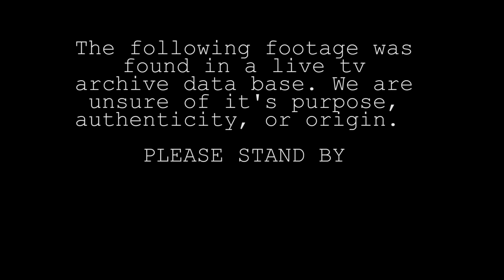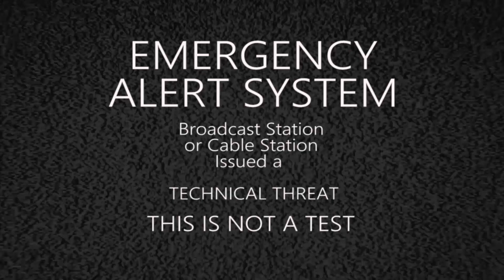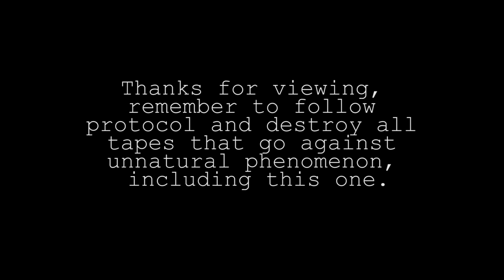Public Announcement GhostBird Film Entry By Alexander and Karen Andrews 2020 Film Winners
On February 29 th, 2020 at 5:00 pm Artists from all over the area gathered to take part in a 24 Hour Challenge. They were all given the same prompts / requirements. They were as follows... Theme: Fear is a virus that can spread through wires. Sentence: Avoid Global Panic. Plot Fragment: Shadow Forces patrol the network seeking ports of vulnerability. Random Objects: A Horseshoe, Rocket, Broken Bicycle, Toy Soldier, Biscuit. Mouse and Needle. Entries had a Max. time of five minutes. After being given prompts, artists in Visual Arts, Music, Preforming Art's and Film began racing against a 24 hour clock to create an entry for their category. Karen and Alexander Andrews brought the win in the Film category home with them to North Port, Florida. This Mother/Son team would like to Thank everyone for their support.